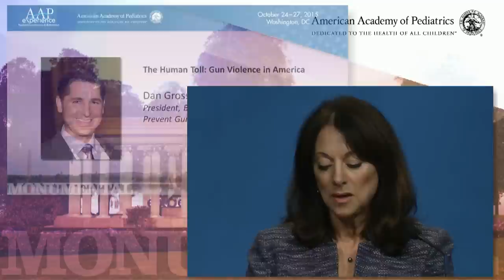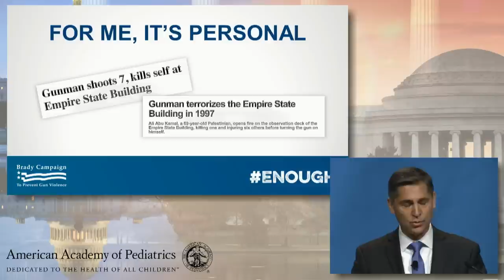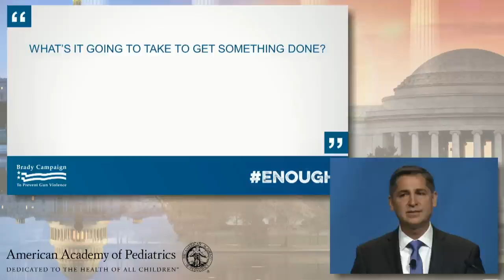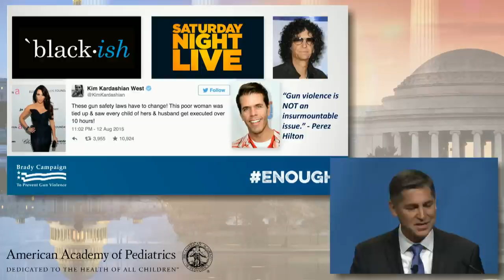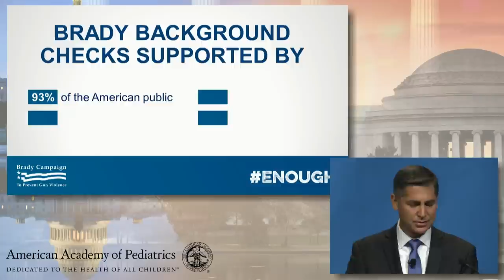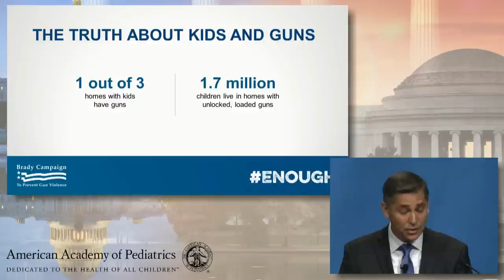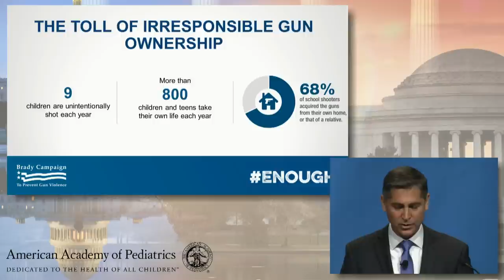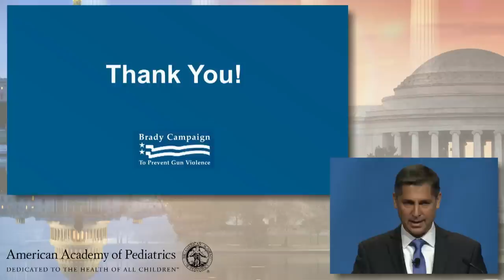P4047- The Human Toll: Gun Violence in America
The President of the Brady Campaign and Center to Prevent Gun Violence will delivered an inspirational presentation on the personal impact of gun violence on American families, the powerful role pediatricians can play in gun injury and violence prevention, and an overview of the current advocacy efforts to curb gun injuries and deaths.